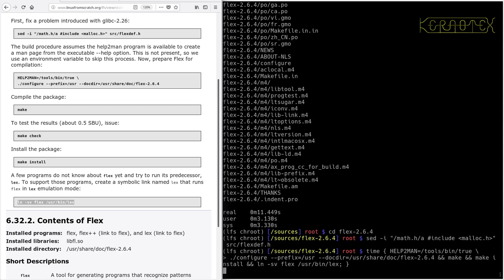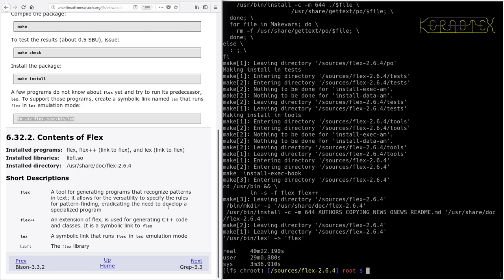LFS on an Intel i486 Episode 109 - 6.32. Flex-2.6.4